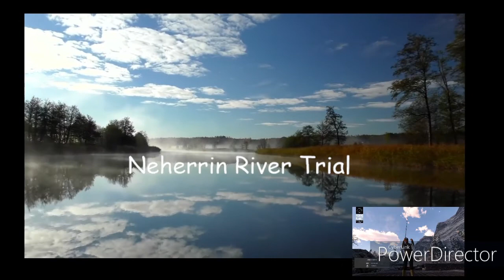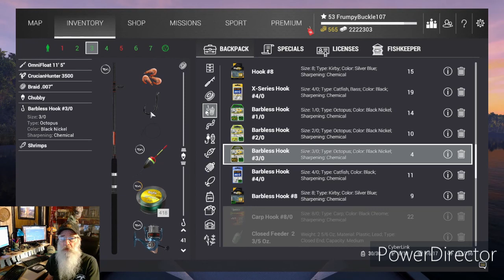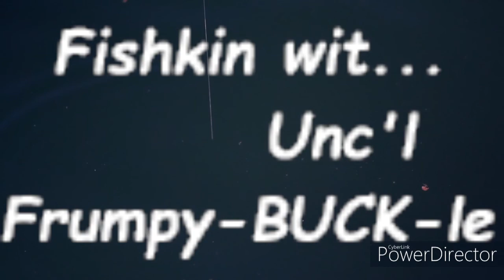Neherrin River Trial - Fishing Planet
Neherrin River Trial Completion.

Buc's favorite place to fish... peace and... !!!Game Glitch --- Buc's fishing for Tree Bass!!! ...quite! Mourning Doves and singing crickets. It don't get any better than this!